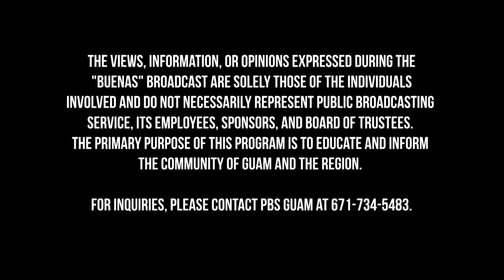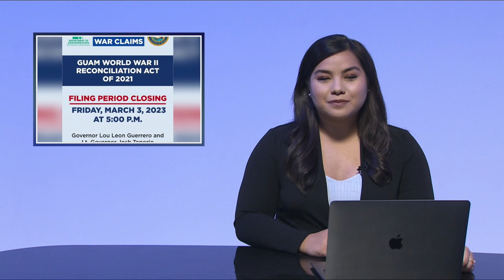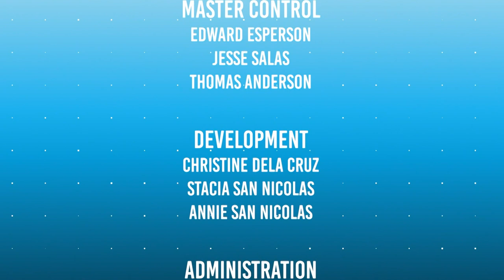Buenas in the Morning | March 2, 2023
Broadcast recording of Buenas in the Morning for March 2, 2023.